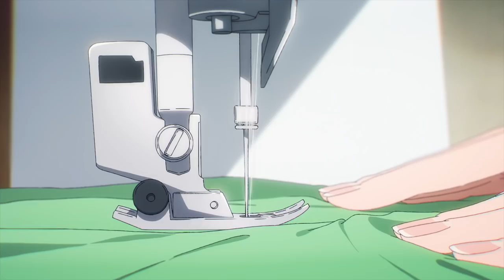TVアニメ「明日ちゃんのセーラー服」PV第1弾 | 2022年1月放送開始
ーー少女の名前は、明日小路(あけびこみち)。
TVアニメ「明日ちゃんのセーラー服」2022年1月放送開始

■Staff
監督：黒木美幸
シリーズ構成・脚本：山崎莉乃
キャラクターデザイン：河野恵美
サブキャラクターデザイン：川上大志・安野将人
総作画監督：河野恵美・川上大志・安野将人
美術設定：塩澤良憲
美術監督：薄井久代・守安靖尚
色彩設計：横田明日香
撮影監督：川下裕樹(MADBOX)
3Dディレクター：宮原洋平
キャラクターレタッチ：カプセル
編集：齋藤朱里(三嶋編集室)
音響監督：濱野高年
制作：CloverWorks

■Cast
明日小路：村上まなつ
木崎江利花：雨宮 天
兎原透子：鬼頭明里
古城智乃：若山詩音

2016年より「となりのヤングジャンプ」(集英社)にて連載中の『明日ちゃんのセーラー服』。

TVアニメ
「明日ちゃんのセーラー服」
2022年1月放送開始

原作コミックス累計60万部突破！
第1～8巻絶賛発売中！
最新第9巻は10/19(火)発売予定！